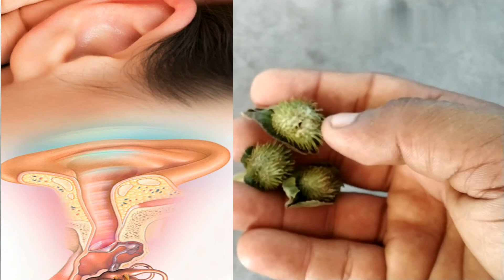यह पोधा आपके लाखो रुपये बचाएगा#